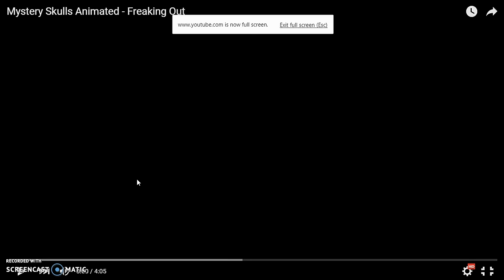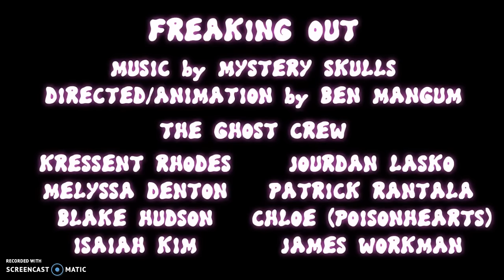Tia Reacts To Mystery Skulls Animated - Freaking Out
NOTE: I HAD TO TAKE MY FACE CAM OUT DO TO DIFFICULTIES AND LAG!  So because of this you guys can only hear my reaction and can't see my Vivi cosplay. ;-;

I hope you guys can still enjoy the video I reacted to this today the same day the video came out. It was just THAT outstanding that I had to. Cool fact I reacted to it the minute it was uploaded XD.